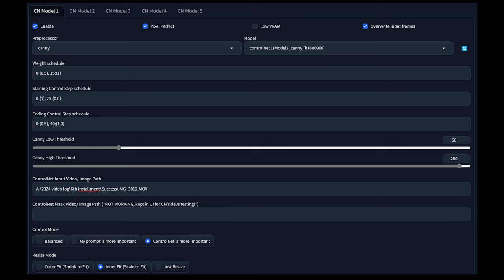Deforum with a green screen